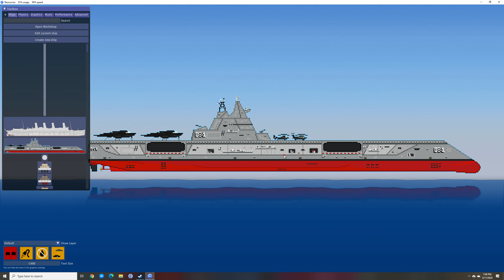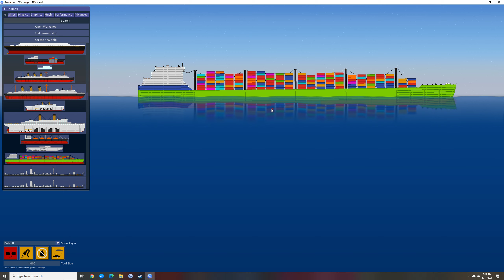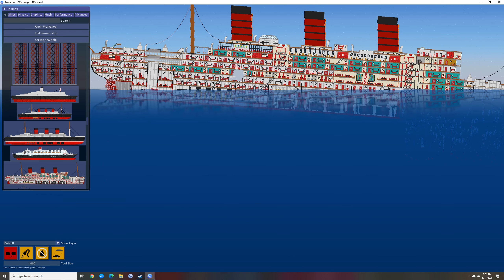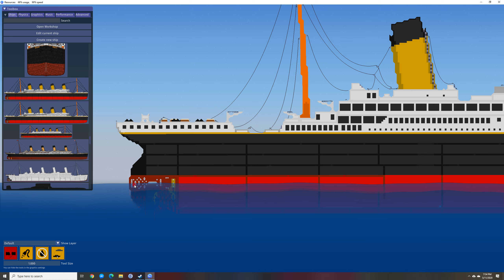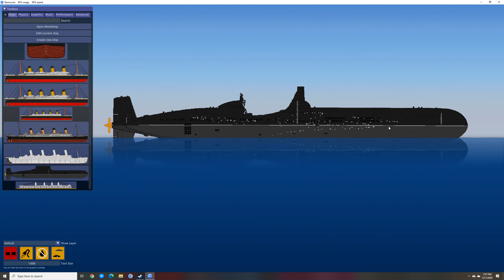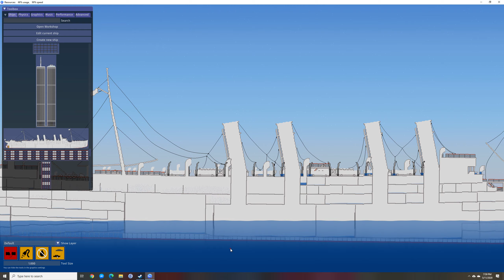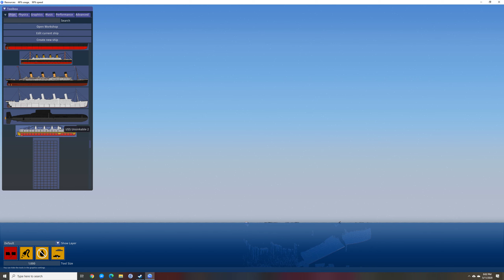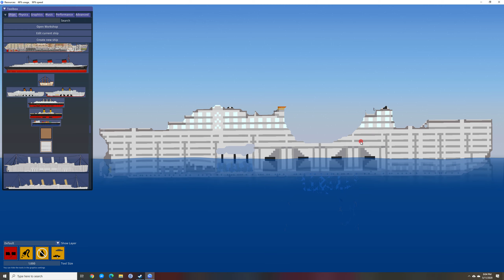AgentSpark Plays Sinking Simulator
Some Sinking Simulator gameplay